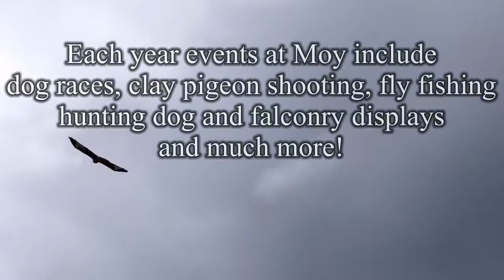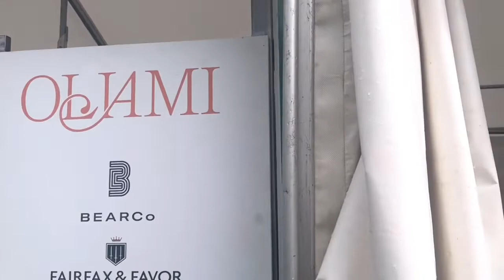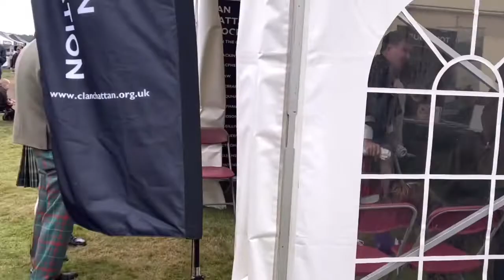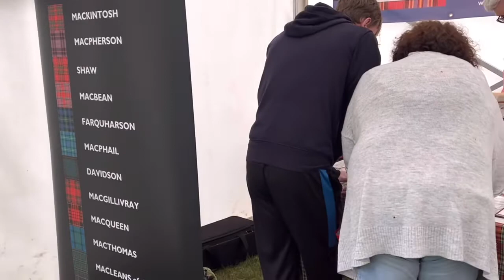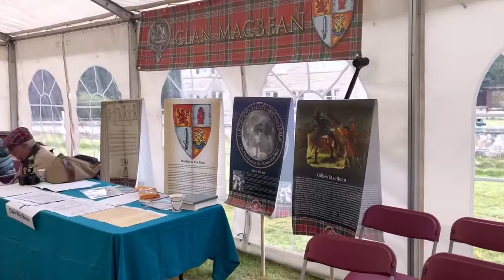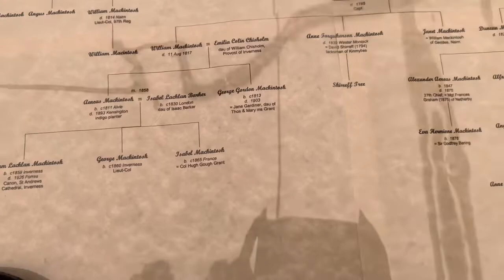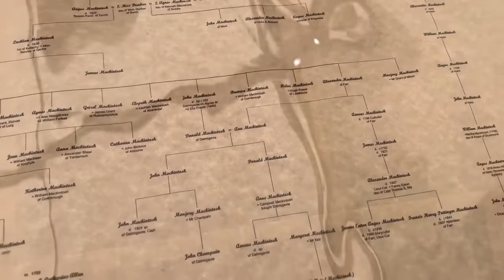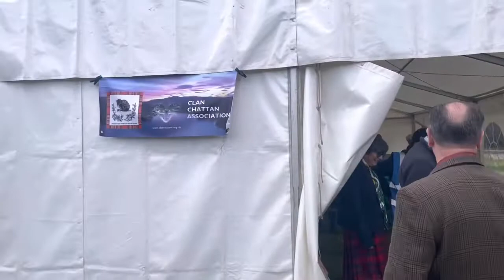Clan Chattan :: Moy Country Fair 2022 :: formerly Moy Highland Field Sports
Moy Country Fair 2022
Moy Scotland
Clan Chattan Association Gathering

The Clan Chattan Association Tent

Relax and enjoy some Highland hospitality in the Clan Tent. Browse through some of the past publications and visit the museum or take a walk up to the Lachlan Mackintosh memorial and enjoy the view.

The Clan Tent will be open:

 Friday 5th August 10am – 5pm
 Saturday 6th August 10 am – 2pm